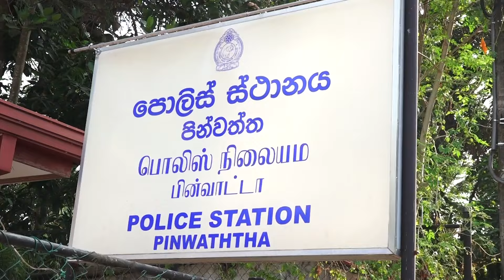ඉහළ නිලධාරීන්ට තහනම් ගහේ ගෙඩි කවා ගෙවල් සුද්ද කළ තරුණියට වැරදුන හැටි | Neth News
ඉහළ නිලධාරීන්ට තහනම් ගහේ ගෙඩි කවා ගෙවල් සුද්ද කළ තරුණියට වැරදුන හැටි